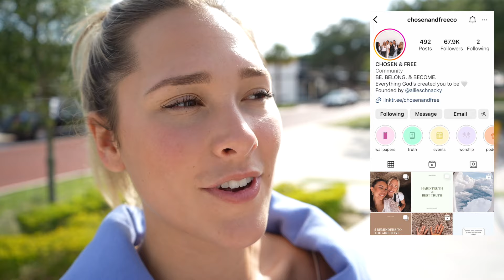He’s Leaving Me *separation anxiety*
Do we think he was joking about leaving… 😅

Don’t forget to drop your ideas & let me know what your favorite part of the vlog is in the comments!

LET’S BE FRIENDS! Follow & DM my other socials 💕Instagram: @allieschnacky and @chosenandfreeco

Looking for community, purpose and daily encouragement?! I know I am!! Follow my girls ministry @chosenandfreeco for just that ☺️
Also find us @chosenandfreeco on Instagram, facebook, tiktok or chosenandfreeco.com

JWLKRS Conference September 29th-30th 🤩
USE EXCLUSIVE FRIENDS + FAMILY DISCOUNT LINK: 🫶🏼